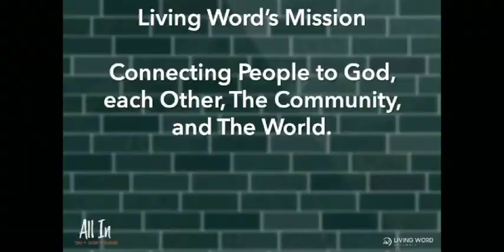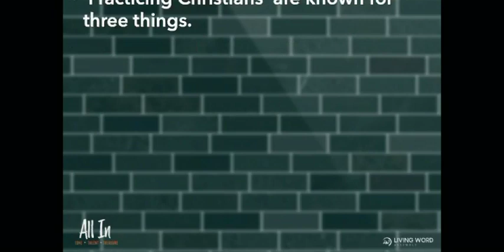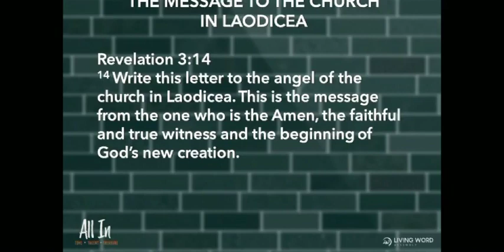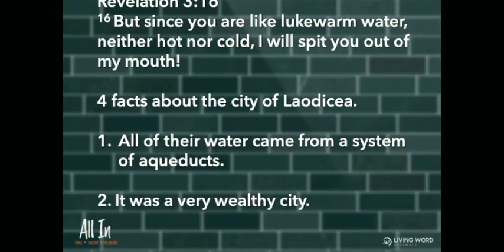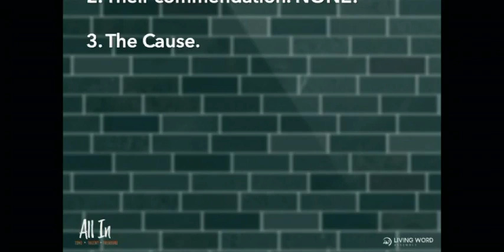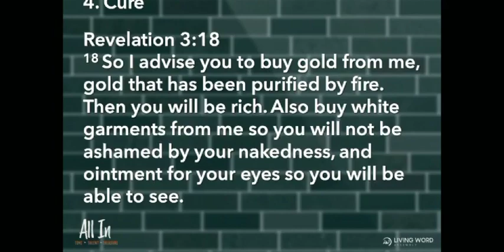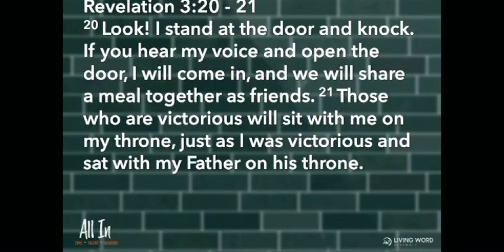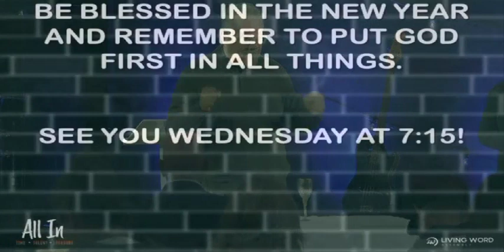02.05.23 Do we make God sick?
"All in" is the name of the new stewardship series. Pastor Victor explains that our goal as a Christians to be all in.